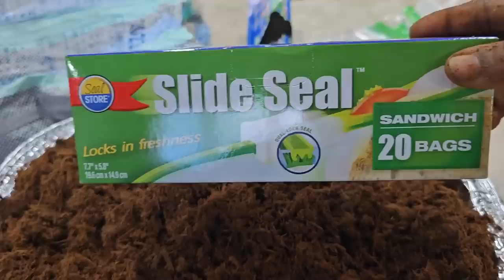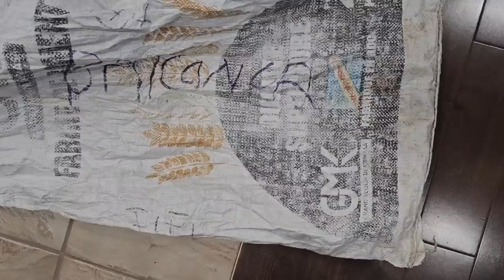SECRET YA TANGAWISI BA MAMAN NA YE NA KISI YA MUKONGO